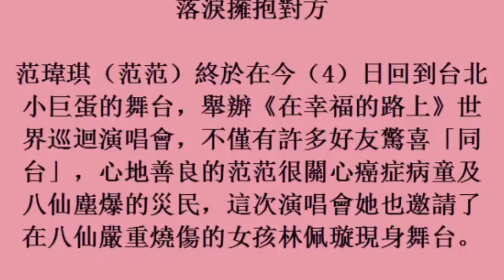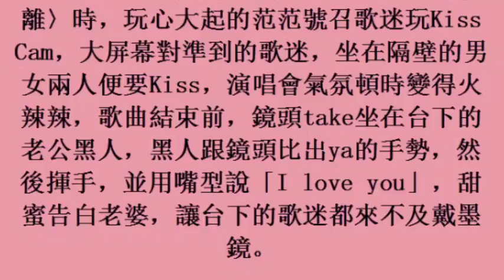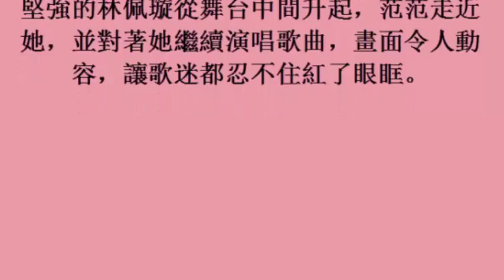范范將歌曲〈自己〉獻塵爆受害者 感性落淚擁抱對方 (6November2017)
范范將歌曲〈自己〉獻塵爆受害者　感性落淚擁抱對方